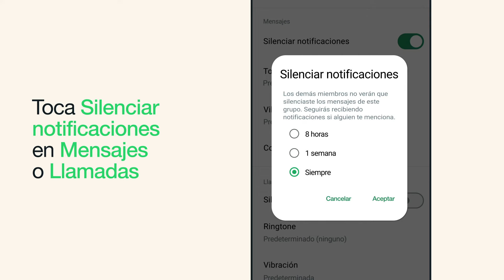Cómo silenciar las notificaciones de un grupo o desactivarles el silencio | WhatsApp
Aprende a silenciar las notificaciones de los grupos en WhatsApp o a desactivarles el silencio. Seguirás recibiendo los mensajes que se envíen a los chats en grupo, pero tu teléfono no emitirá sonidos ni vibrará cuando los recibas.

También puedes silenciar las notificaciones de los chats en grupo durante un período de tiempo específico. Para silenciar las notificaciones de un grupo, abre el chat en grupo de WhatsApp y, luego, toca el nombre del grupo. Como alternativa, puedes mantener presionado el grupo en la pestaña CHATS. Toca Notificaciones. Luego, toca Silenciar notificaciones en Mensajes o Llamadas. Selecciona por cuánto tiempo quieres silenciar las notificaciones. Toca Silenciar notificaciones otra vez para desactivar el silencio de las notificaciones.